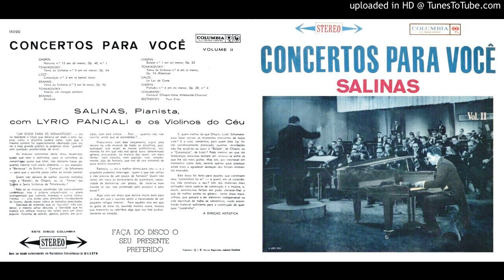07- balada no 1 em sol menor op 23 (chopin)